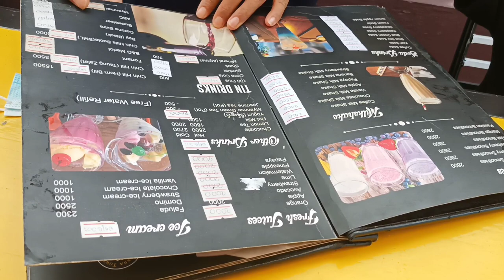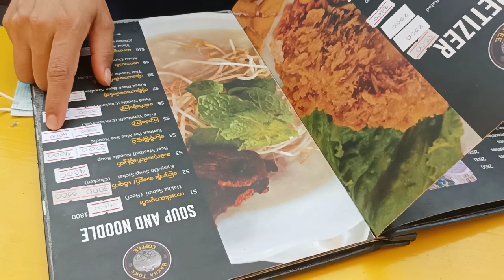HAKHA TOWN || Pan Family Vlog ☺️